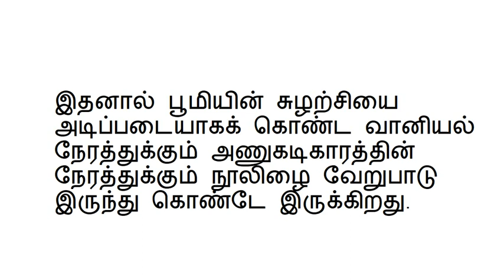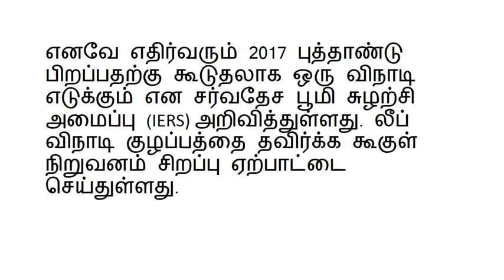ஒரு விநாடி தாமதமாக பிறக்கும் புத்தாண்டு…